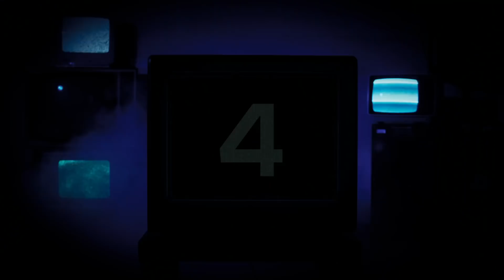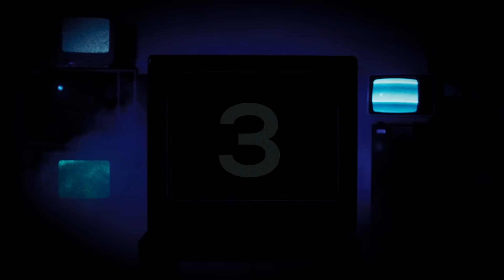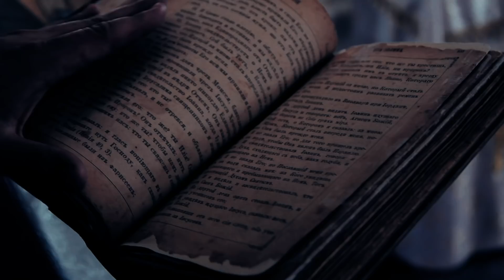5 Monstruos Escalofriantes Mas Temidos De Cada País.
El mundo es un lugar extraño repleto de historias y monstruos escalofriantes. Sin embargo, cada país tiene sus propias leyendas y mitos alrededor de criaturas escalofriantes que emergen en los pueblos y las ciudades para aterrorizar a sus habitantes.